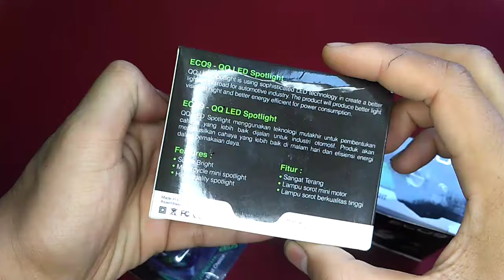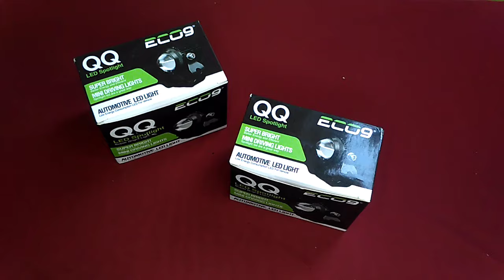Lampu D2 laser Eco9 QQ dana pelajar sorot tembak putih kuning new jupiter mx 135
Review lampu D2 laser Eco9 QQ  dana pelajar yang nantinya akan di pasang di New Jupiter MX 135 , simak sampai selesai, Thanks.